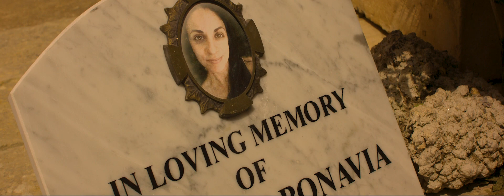IL-MIRAKLU TA HAL-SAFLIENI, OFFICIAL TRAILER 1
MIRAKLU tells the story of Joey ‘Il-Paps’ Bonavia, father of five, who, after a stint in prison, returns to find that the life he once knew, and all prospects of a bright future, were taken away from him. Paps soon realises that it’s going to take a miracle if he is to salvage this hopeless situation.

Premiers on NET TV in October 2018